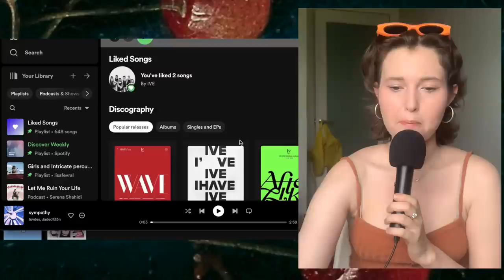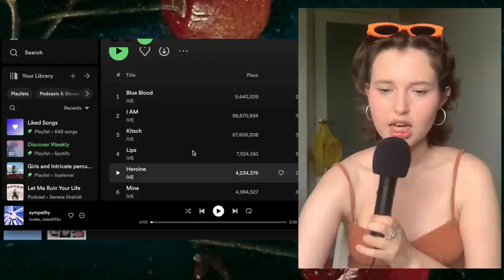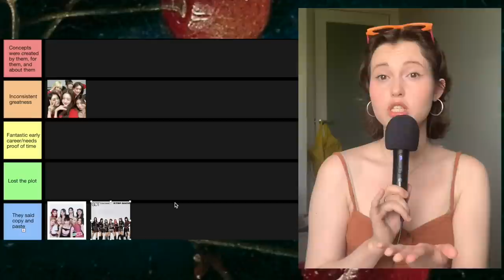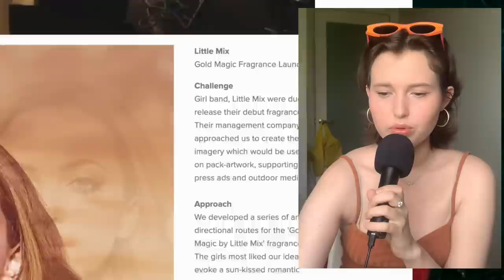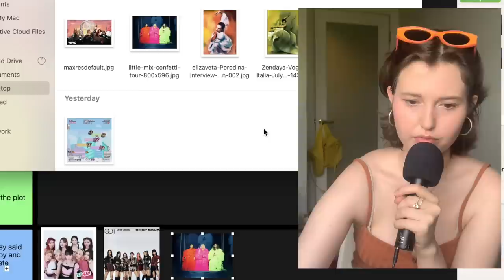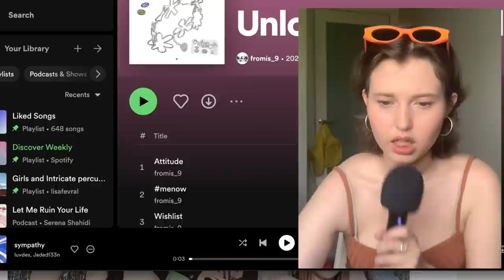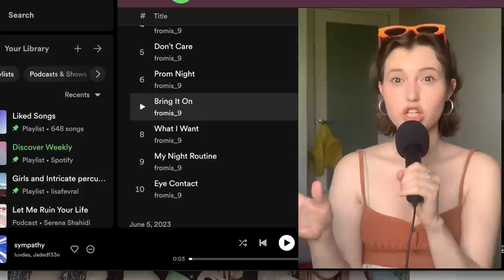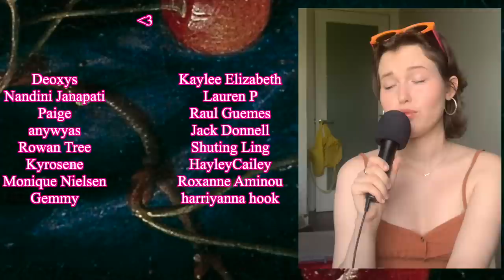Brutally ranking Girl Groups by concept, pt.2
Kep1er, IVE, GOT the beat, Fromis_9, Little mix... I'm back to rank more girl groups based on their concepts!